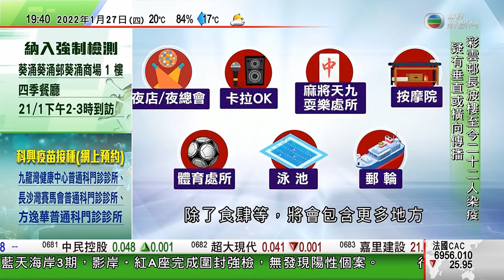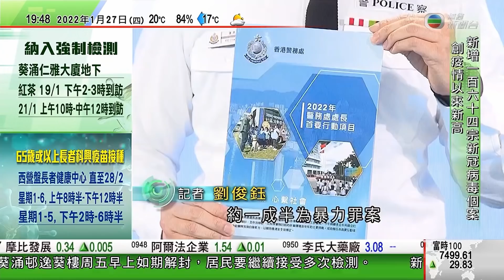無綫7:30 一小時新聞 TVB News｜中美外長通電話 商多項議題包括兩國關係｜美國及北約拒絕俄羅斯安全保障要求 ｜據報美軍或北京冬奧期間中國周邊軍演 中方指解放軍準備好應對｜20220127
17:21 中美外長通電話 商多項議題包括兩國關係及烏克蘭局勢
19:35 美國及北約拒絕俄羅斯安全保障要求 莫斯科續增兵俄烏邊境
26:43 據報美軍或北京冬奧期間中國周邊軍演 中方指解放軍準備好應對

相關影片:
1. 無綫6:30 六點半新聞報道｜商務部指內地今年外貿形勢嚴峻 穩增長困難及壓力前所未有｜據報合眾新能源汽車尋求最快今年下半年來港上市｜據報世茂標售世茂深港國際中心｜2022年1月25日 TVB News
2. TVB News 無綫10:00 一小時新聞｜英揆被指封城時首相府辦生日會 ｜習近平會晤國際奧委會主席 ｜習近平主持中國中亞建交30年峰會 宣布向中亞國家提供五億美元無償援助｜2022年1月25日
3. 無綫6:30 六點半新聞報道｜中國恒大董事會有變動 雅居樂出售項目股權予國企套現｜東京都增逾8500宗確診 ｜澳洲總理莫理遜微信公眾號帳戶疑遭盜用 中方不作評論｜2022年1月24日 TVB News